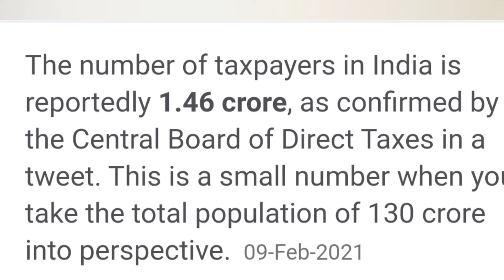चुनाव का पेट्रोल डीजल की कीमतों पर असर | Direct Tax | Indirect Tax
इस video में मैंने इस विषय के अलावा, पेट्रोल डीजल की कीमतें किस प्रकार से निर्धारित की जाती है,उसका एक विवरण दिया है। GST के अंतर्गत डीजल और पेट्रोल की कीमतों में क्या फर्क पड़ेगा और कैसे 32 रुपए/लीटर का कच्चा तेल 90 रुपए तक जाता है।
In this Video I have also discussed What will be the price of Petrol & Diesel if they comes under GST slabs and why the prices of petrol matters a lot for our economy. Special thanks to God for giving me this platform where I can explain beautiful things with you all😊
ऐसे और videos देखने के लिए नीचे दिए हुई links ko देखें: